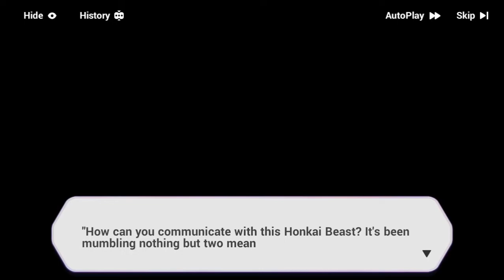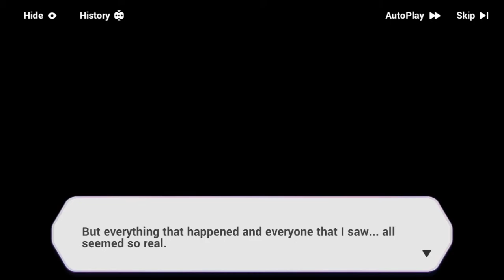Honkai Impact 3rd | Estival Seaside Amusement Park VII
It's not Honkai Impact without getting from happy mode to depresso mode...